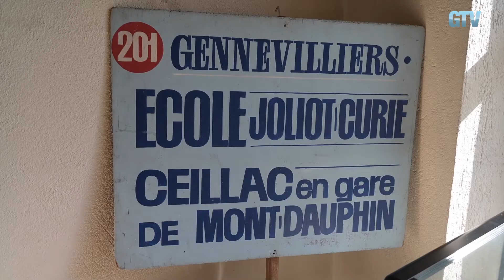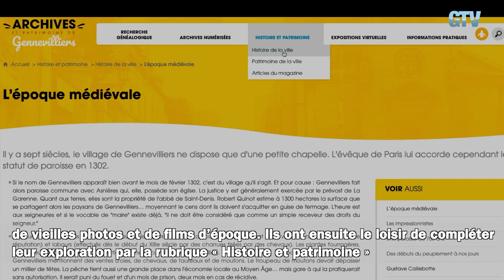L'hebdo du 12 septembre 2022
Les rendez-vous du 17 septembre
Du nouveau sur le site de la ville
Le Luth vu des toits